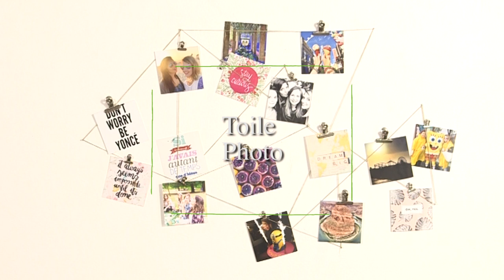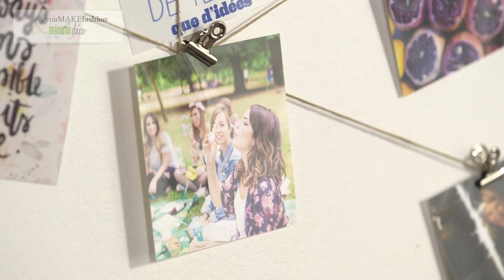DIY DÉCO : toile photos (Instagram, Polaroïd...)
⥥⥥ PLUS D'INFOS ET DE LIENS PAR ICI ⥥⥥

Coller Forever 21
Vernis Essie "Allure"